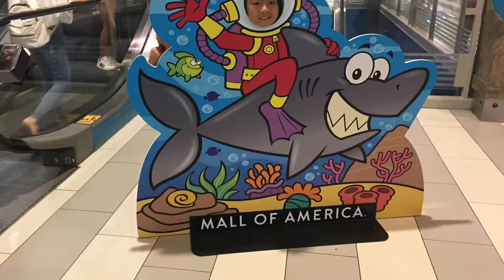Us4Cooks - Zoe’s 11 Birthday